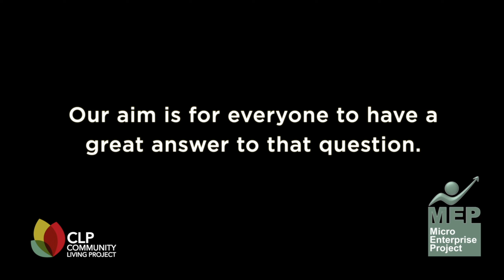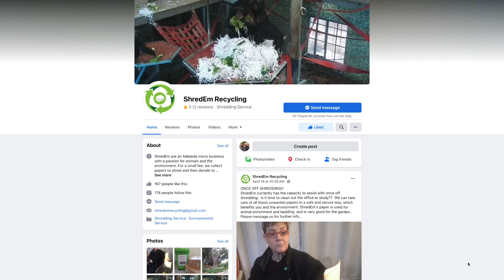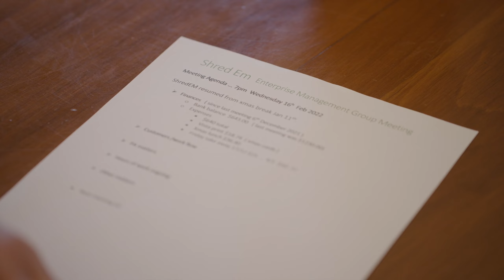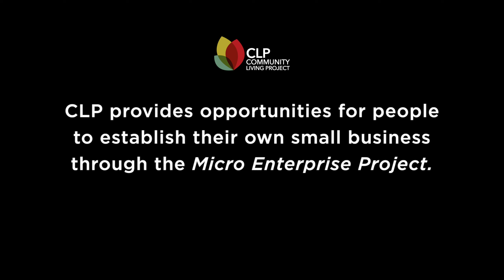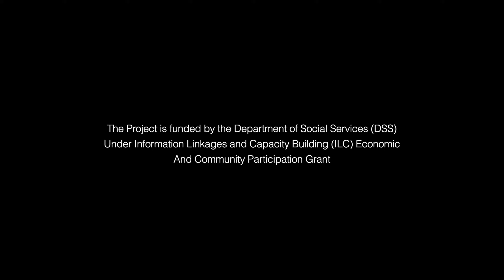The Micro Enterprise Process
Micro Enterprise Consultant Wendy explains the process: Discovery, Exploration, Creation, and Maintenance, and introduces owners who operate their own customised Micro Enterprises.